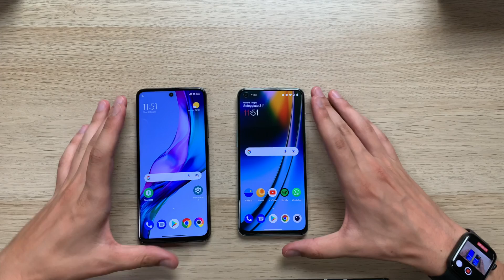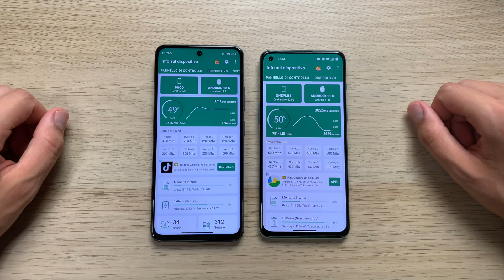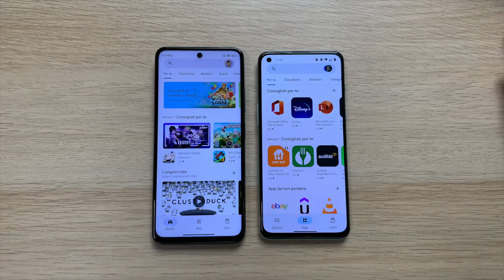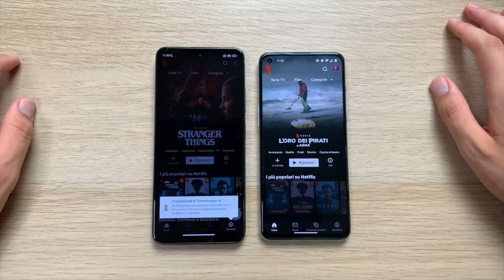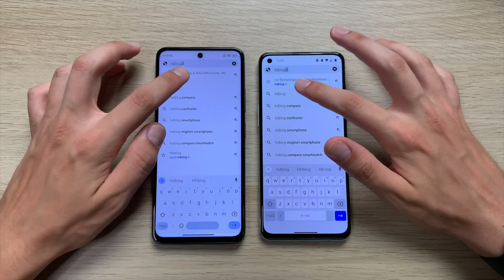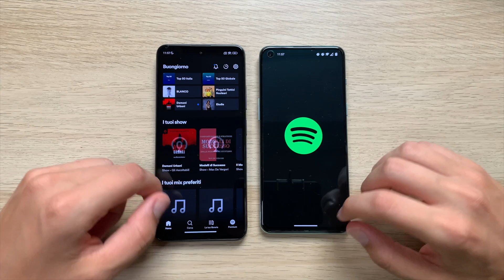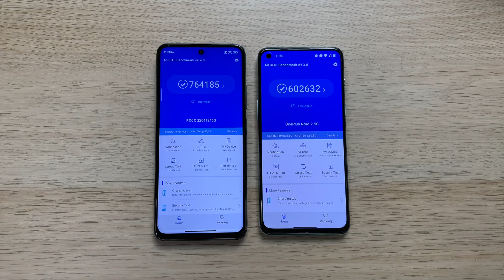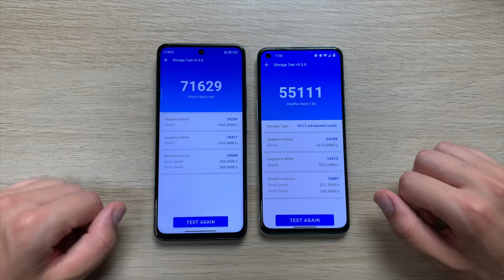Poco X4 GT vs Oneplus Nord 2 - Dimensity 8100 vs Dimensity 1200!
Speed test comparison between the Dimensity 8100 vs the Dimensity 1200.

Use this link to get 20€ off on your OnePlus Purchase * Description may contain affiliate links, which means that if you click on one of the product links, I'll receive a small commission.